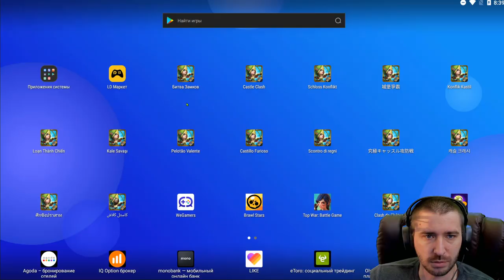ПОЛУЧАЕМ КРУТЫЕ ПЛЮШКИ ЗА 20 000 САМОВ \ САМАЯ КРУТАЯ БЕЗДОН АКЦИЯ \ БИТВА ЗАМКОВ \ CASTLE CLASH